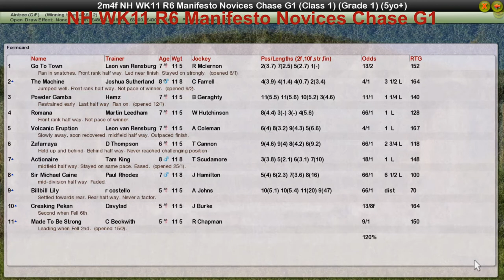NH WK11 R6 Manifesto Novices Chase G1